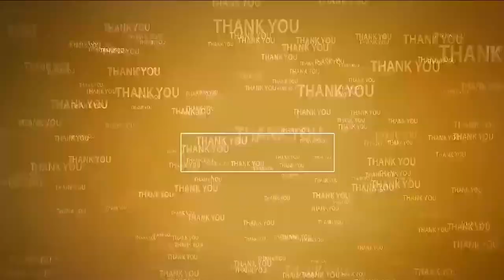అంగ‌రంగ వైభ‌వంగా గ‌ణ‌నాథుని నిమ‌జ్జ‌నోత్స‌వం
- ఇందుకూరుపేట ఘ‌నంగా 11 రోజుల‌పాటు చ‌వితి ఉత్స‌వాలు